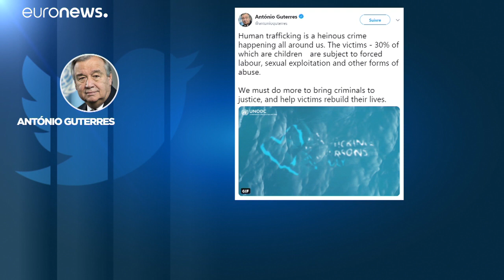30 luglio giornata internazionale contro la tratta di esseri umani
Il segretario generale dell'Onu: António Guterres "dobbiamo fare di più per assicurare i carnefici e aiutare le vittime"…